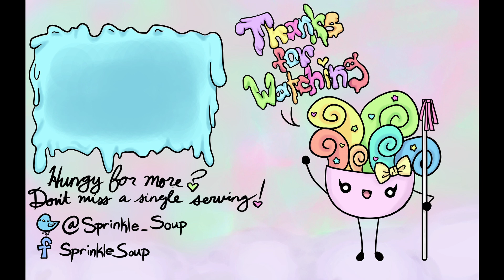THE HUNTER ALONG THE GREENPATH - Hollow Knight Gameplay Episode 3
In today's episode of Hollow Knight gameplay we proceed to the next area, the Greenpath! The Greenpath takes Hollow Knight's blue tones and adds more...well...green! As we venture through the wilds we come across some interesting new creatures known as the Hunter and the Hornet, and get some official names on our enemies!

Enjoy the video? I post more like it EVERY DAY! Please show your support with a like if you like and sub if you love!

Partake in the Soup of the Day with me on Twitter!

Love art? Me too! Share and enjoy art and fun with me on Tumblr!